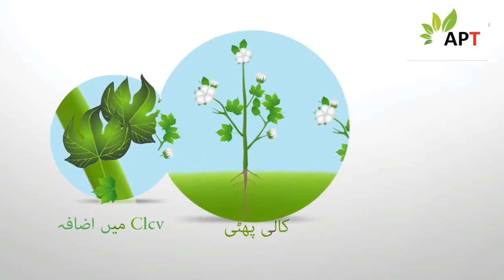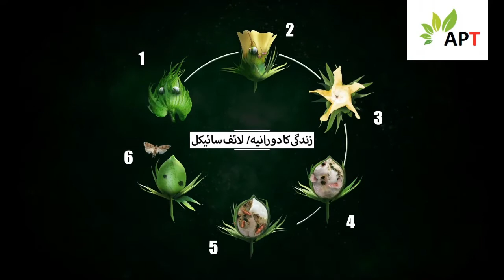Animation of White fly , Thirps and Pink Boll worm and attack on Cotton گلابی سنڈی ، سفید مکھی،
You can visit our more Agriculture related videos below in the link.
AGRI PRODUCTION TECHNOLOGY
# white fly
# pink boll worm